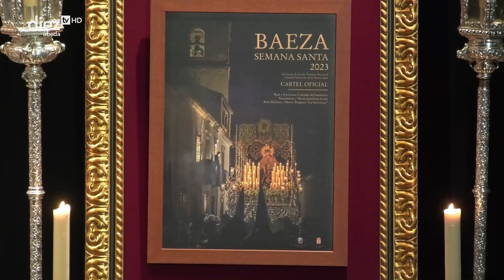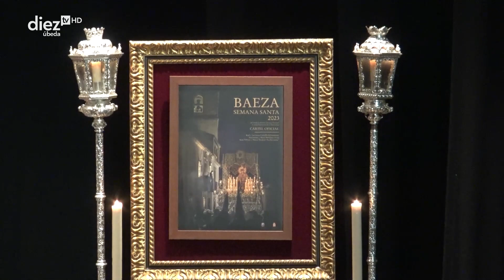El cajón de Diez TV: Presentación cartel Semana Santa de Baeza 2023